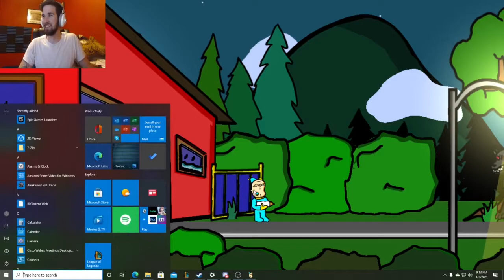Don't be a Baby! This Game is SO INSANELY HARD WAOW! Full Demo